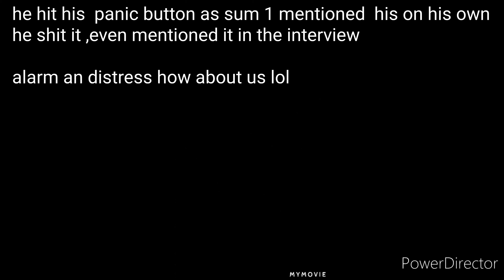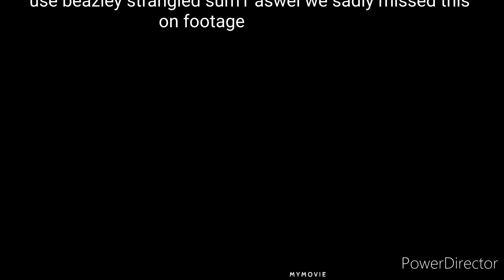uk police bully part 2 blackpool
constant harassment from lancashire police
star 🌟 of the show
pc Chris Beasley also the showman of blackpool
999 what's your emergency..but he acts differently
on the program